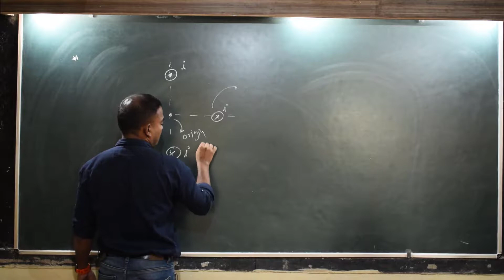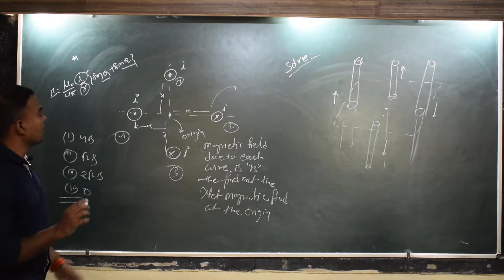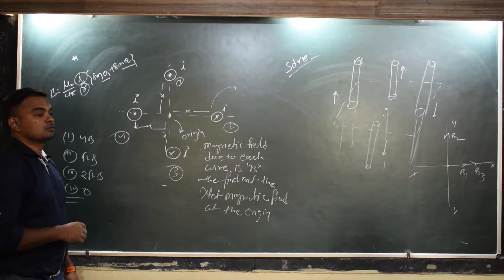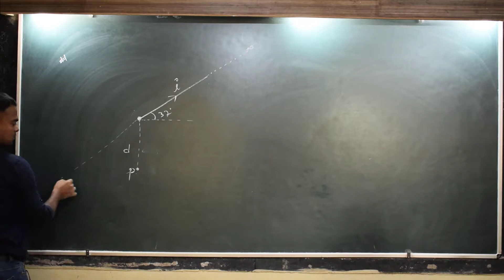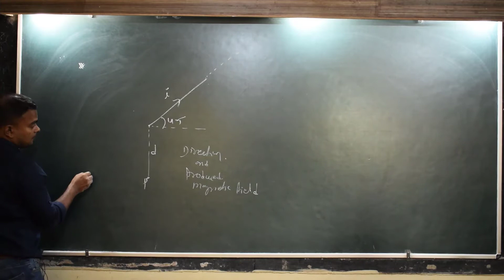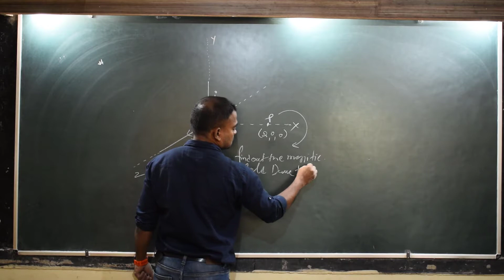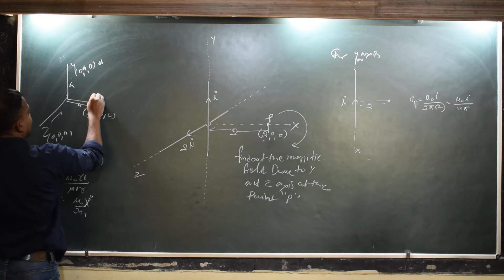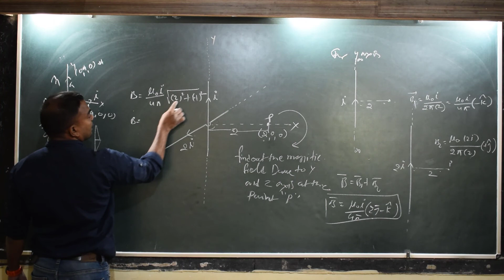Long Straight conductor wire numerical (part -6)